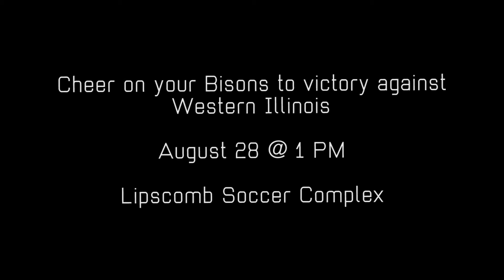Lipscomb Men's Soccer - FAU Recap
Recap of Lipscomb Men's Soccers 3 - 0 victory over Florida Atlantic.